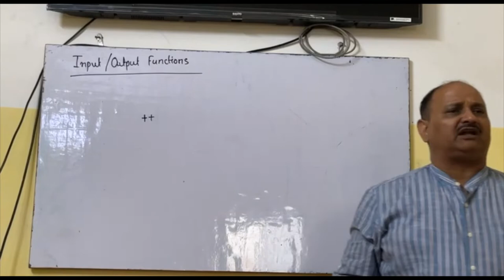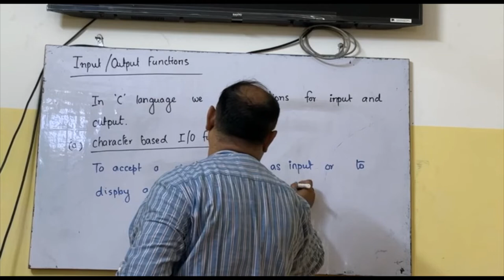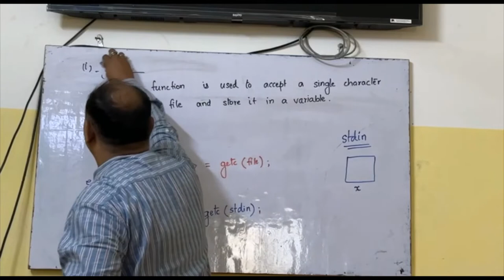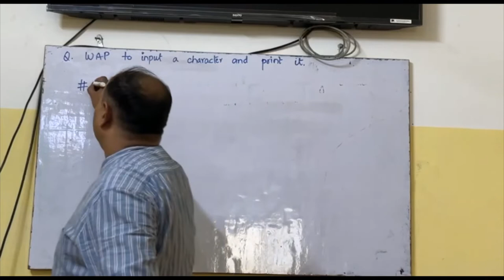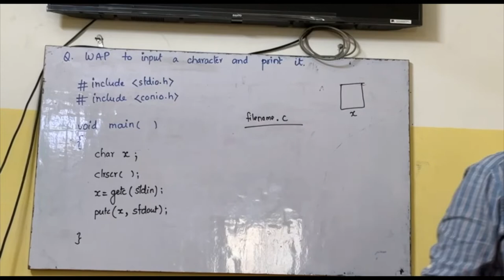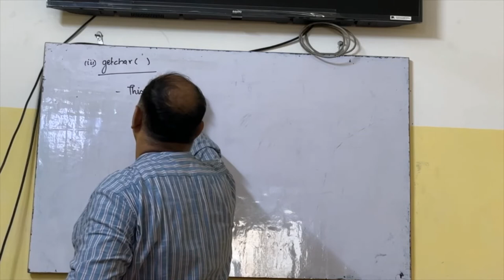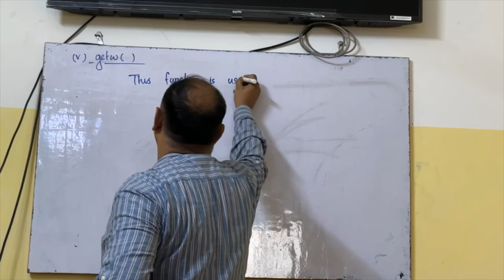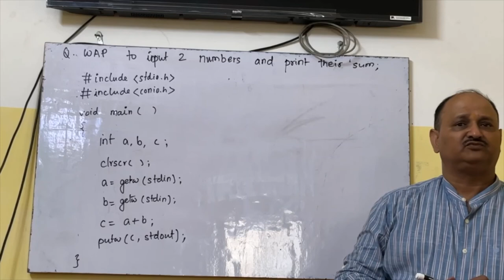Input_Output_Functions_in_C बस पांच मिनट मे सी प्रोग्राम लिखना सिखिये